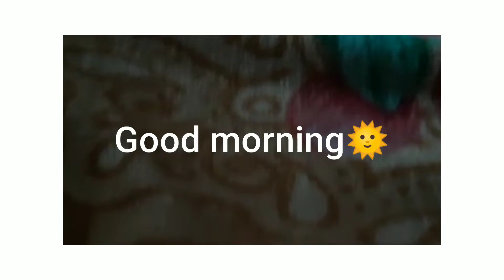CRAZY FOGGY MORNING🌞. FIRST VEDIO OF 2022.